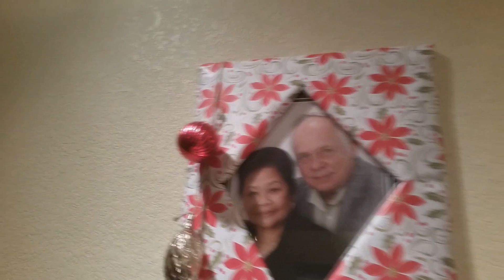Present-able Frames!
Quick, easy, and fancy! Gift wrap your frames for the holidays! Add holiday flare to your walls! Use those stray ornaments or pieces of holiday decor that are falling off to add flare to the frames when you're done, too! Repurposing FTW! This is also a fun thing to do with your peeps! Gift wrap, scissors, and tape is all you need! Oh, and Coffee, a good movie or music.